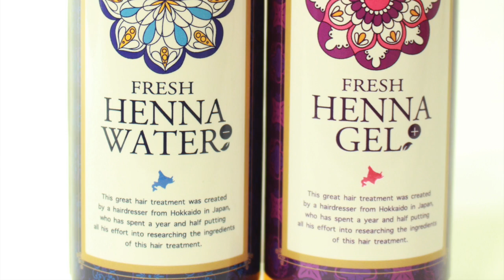【かわいいウルフカットとは？】ミディアムマッシュウルフ 女性 ブリーチ＋カラー＋カットで1時間30分の方法とは？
HAIYAMAKASHI
LINE@：＠haiyamakashi